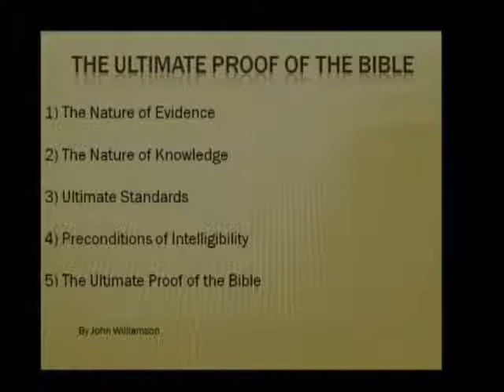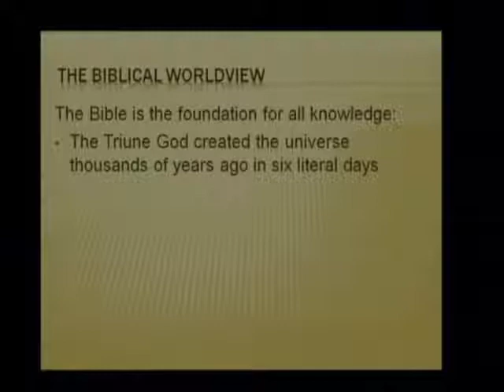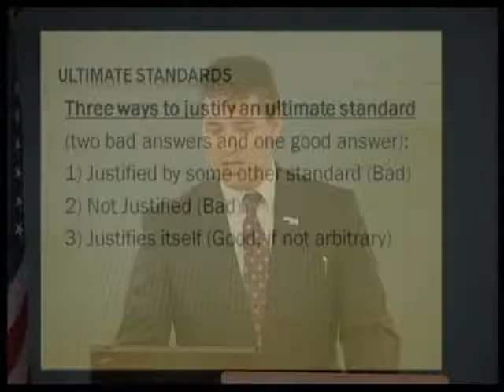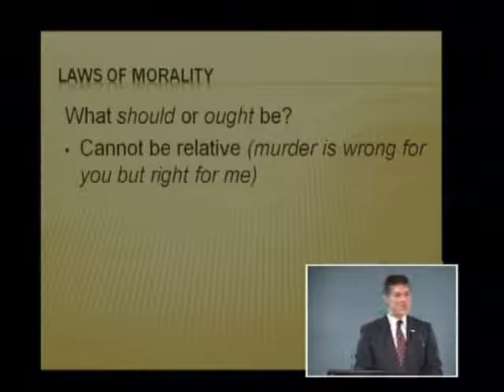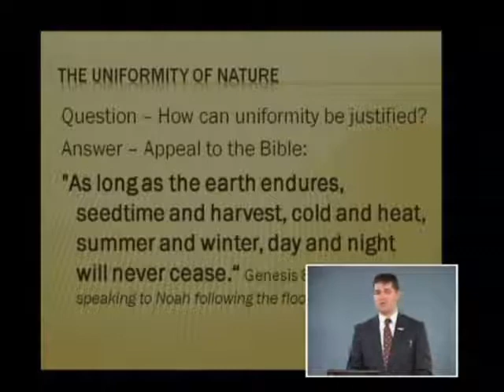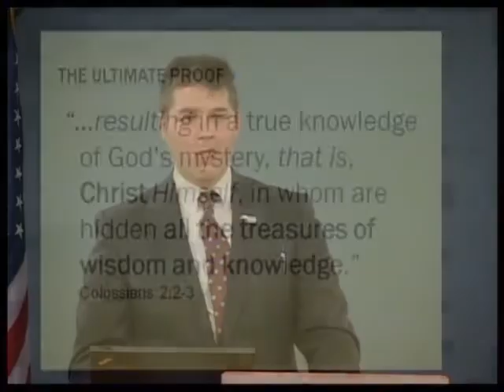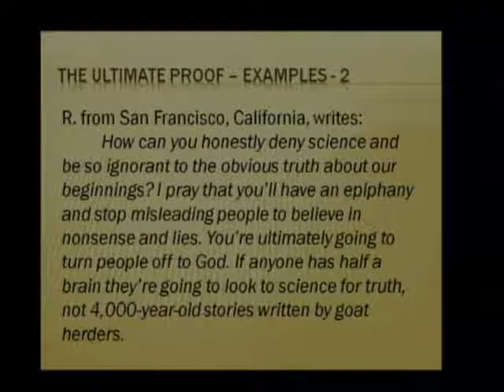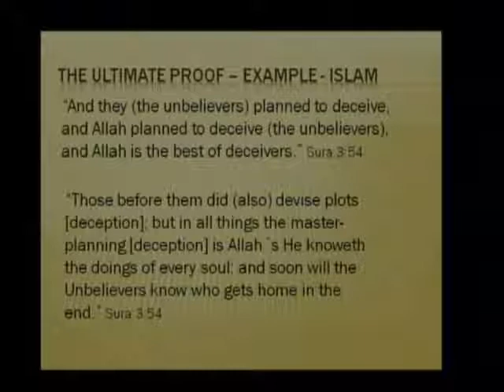Guest Speaker: John Williamson -The Ultimate Proof of the Bible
Guest Speaker: John Williamson -The Ultimate Proof of the Bible. September 26, 2017